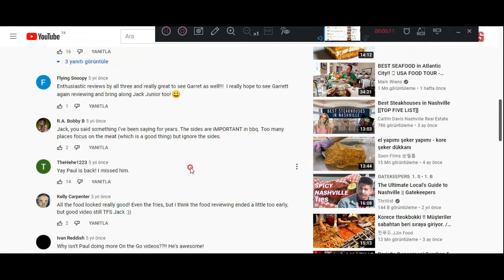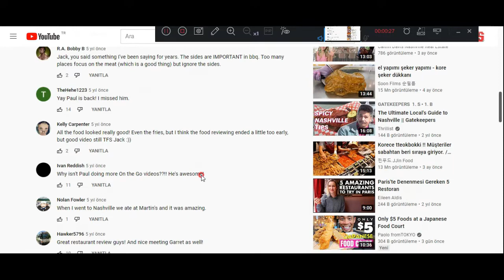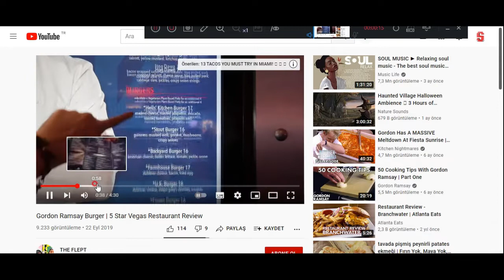en US Evaluate video's Relevance to a Dish and Location Yandex Toloka#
shortsvideo Tolokada eğitim görevlerini %90 doğru yaparsanız 10$ ve 100$ arası ikramiye kazanıyorsunuz lütfen dikkat edin# .Please note that if you do the toloka tutorial tasks 90% correctly, you will receive bonuses between $10 and $100.Tolokada rusça görevler#كيفية القيام بالمهام في Yandex toloka#misiones toloka#toloka-Missionen#Yandex Toloka 任务和答案#Yandex Toloka のタスクと回答#Задачи и одговори на Јандекс Толока#Tarefas e respostas em Yandex Toloka# Tugas dan jawaban di Yandex Toloka# Εργασίες και απαντήσεις στο Yandex Toloka#Compiti e risposte su Yandex Toloka#Tascanna agus freagraí ar Yandex Toloka#come eseguire le attività di yandex toloka